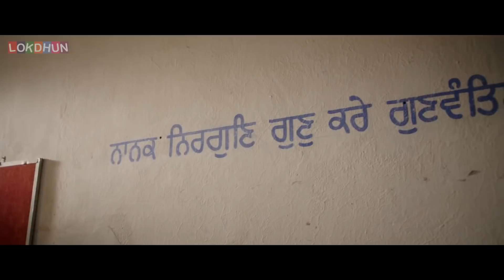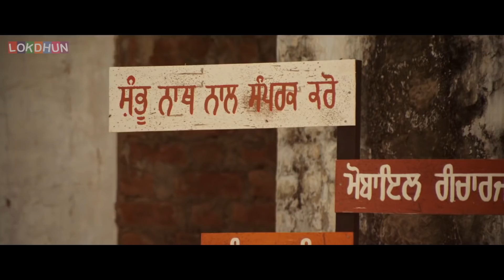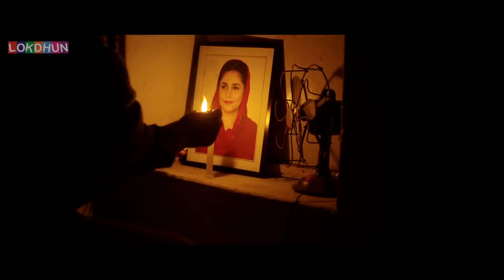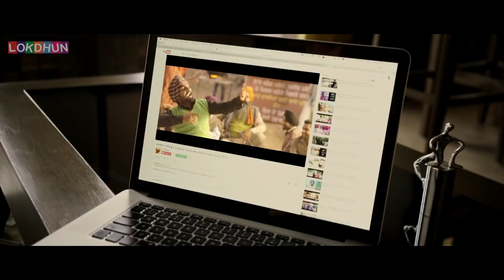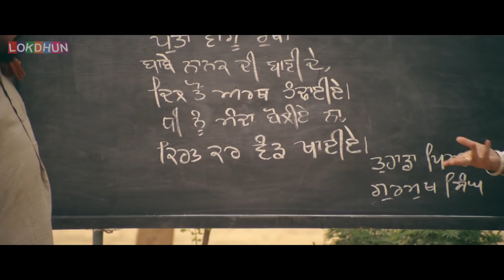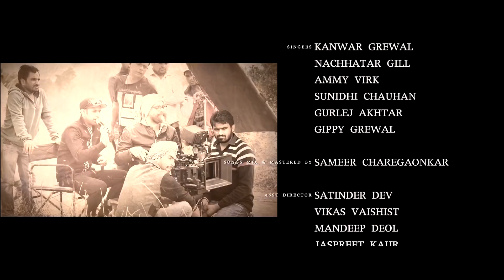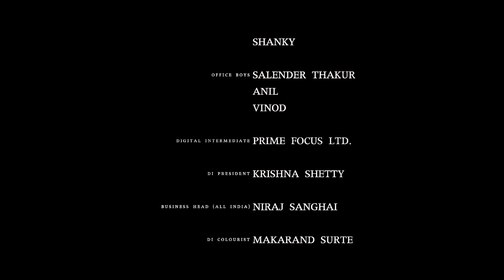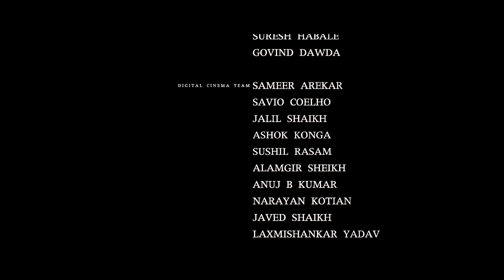Most Popular Punjabi Movie 2022 | Latest Punjabi Movie 2022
Most Popular Punjabi Movie 2022 | Latest Punjabi Movie 2022Most Popular Punjabi Movie 2022 | Latest Punjabi Movie 2022v